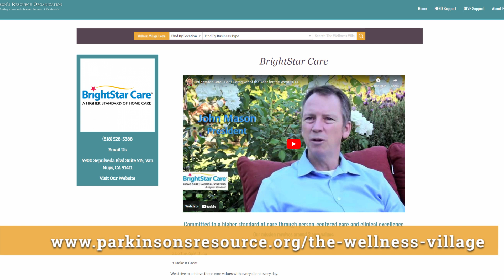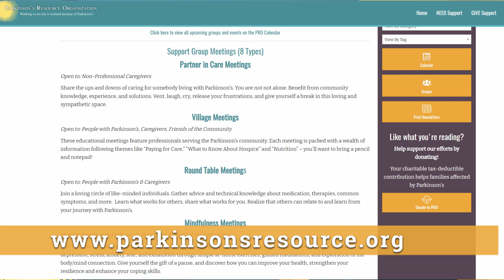Things to Know RIGHT NOW | BrightStar Care S. San Fernando Valley ft. John Mason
Watch the latest episode of Things to Know RIGHT NOW featuring John Mason from BrightStar Care S. San Fernando Valley.

Questions
01:12 | How does a person know when they need a caregiver?
02:42 | What plans should be made before you start looking for a caregiver?
04:28 | What is the smallest number of hours that can be purchased?
05:25 | Can anyone hire a caregiver for 24 hours a day?
06:19 | Why is it Important to hire an "Employment" vs. "Referral" Agency?
08:14 | How much does it cost to hire a caregiver?
10:34 | Do families get personalized care when hiring BrightStar Care?
11:26 | Does BrightStar Care take long-term care insurance?
12:32 | Does BrightStar Care take Medi-Cal or Medicaid?
14:08 | What do people need to know about Parkinson's?

Need help finding resources for you or your loved one after being diagnosed with Parkinson's?

Address | Parkinson's Resource Organization
                 74785 Highway 111  Suite 208

Please consider making a donation to Parkinson's Resource Organization using the

Parkinson's Resource Organization, working so no one is isolated because of Parkinson's